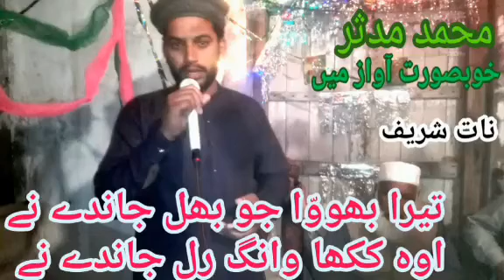kamli wale de darbar di gal kariye | naat | zain qadri naat | naeemhakeemdae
قانون مفرد اعضاء کی کتابیں حاصل کرنے کےلیّے ۔ آپ اِس نمبر پر رابطہ کرسکتے ہے ۔
یا ہمیں Email کر سکتے ہے

For Pakistani members. 🇵🇰
For Any Country members. 🌍